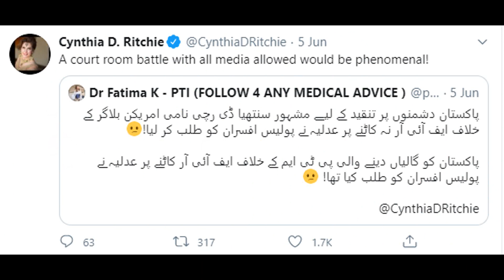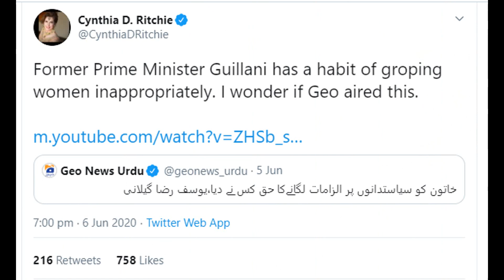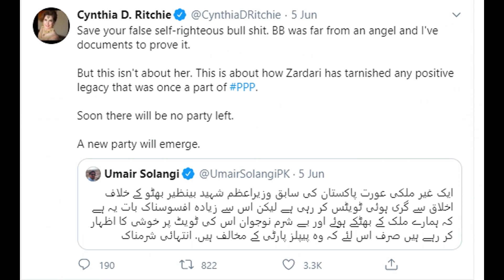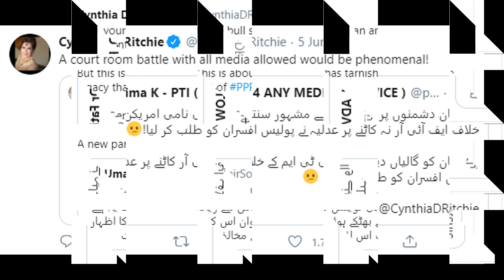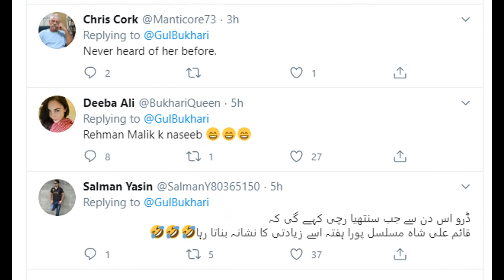امریکی صحافی سنتھیارچی کےریپ اورزیادتی کے الزامات درست ہیں توبہت سے سیاستدان نااہل ہوسکتے ہیں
امریکی صحافی اوربلاگرسنتھیارچی نے پیپلزپارٹی رہنماوں پرریپ اورزیادتی  کے الزامات کیوں لگائے؟ وزیراعظم عمران خان بھی الزامات سے نہ
بچ سکے
سنتھیارچی تحریک انصاف کے میڈیا سیل میں بی کام کرچکی ہیں۔
سابق وزیراعظم یوسف رضاگیلانی پرایوان صدرمیں زیادتی کاالزام،وفاقی وزیرداخلہ رحمان ملک نےمنسٹرانکلیومیں بلاکرعزت تارتارکردی۔
خوبصورت امریکی صحافی نے پاکستانی سیاست دانوں کاکچا چٹھا کھول دیا۔کئی چہروں سے نقاب اترگئے۔
Cynthia Ritchie rocks Pak politics, ex-PM Gilani denies molesting her, Rehman Malik and US embassy keep mum
کیاامریکی صحافی اوربلاگر کسی غیرملکی خفیہ ایجنسی کی ایجنٹ ہے؟وزیراعظم عمران خان پربھی الزامات
سنتھیارچی کوپاکستان میں رہنے اوراہم مقامات تک رسائی کس نے دی ؟
In a bombshell, US blogger Cynthia Ritchie accuses PPP's Rehman Malik of rape
American blogger accuses Pakistan's Zardari govt officials of rape; former minister denies charges
Ex-Pakistan PM abused me, ex-interior minister raped me
Cynthia D. Ritchie, a blogger and self-described adventurer based in Pakistan, has made several allegations against the opposition Pakistan People's Party in recent weeks.
Ritchie, an American, had tweeted that former Pakistan prime minister and late PPP supremo Benazir Bhutto had made her guards rape women. Ritchie even posted lurid details of the sex life of Benazir and other PPP leaders in late May, after which the party registered a police complaint against her.

On Friday, Cynthia D. Ritchie uploaded a Facebook Live video to speak of her continuing row with the PPP. In it, Ritchie claimed, "In 2011, I was raped by then interior minister Rehman Malik. I was physically manhandled by federal health minister Makhdoom Shahabuddin and prime minister Yousaf [Raza] Gilani while he was staying at the President's House". Gilani was head of a PPP-led government from 2008 until he was ousted by the Supreme Court of Pakistan in 2012.
Ritchie claimed the alleged incident happened in Islamabad's Ministerial Enclave area "around the time of the OBL [Osama Bin Laden] raid in 2011". Osama Bin Laden was killed by US forces in a raid in Pakistan on May 2, 2011. Ritchie said she had narrated the assault on her to the US embassy in Pakistan, but the response was "was less than adequate" given the complicated ties between Pakistan and the US at the time due to the Bin Laden raid.
Ritchie claimed she moved to Pakistan in 2010 at the invitation of the PPP when Asif Ali Zardari, husband of Benazir, was president and Gilani was prime minister.
Ritchie said "Initially, things were pleasant" during her stay in Pakistan. But the PPP started to attempt to "draw her away" when she began assisting the Pakistan Tehreek Insaaf Party of current Prime Minister Imran Khan on their "social media strategies" in late 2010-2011. Ritchie declared she had "evidence" to back her allegations.

Responding to the claims, Gilani was quoted by The News, a Pakistani publication, as saying, “A person of my stature cannot think of it [abusing Ritchie]. I may have gone to Presidency to meet the president or with a delegation, and how could such nonsense thing happen there?”

He declared, “I am not worried about what was said about me. I am more concerned about the baseless accusations levelled at Shaheed Benazir [Bhutto]."

PPP leaders claim Ritchie was levelling allegations against the PPP at the behest of the ruling dispensation of Imran Khan. Ritchie, a communications consultant, was reported to be close to many figures in the Pakistani political and military establishment.